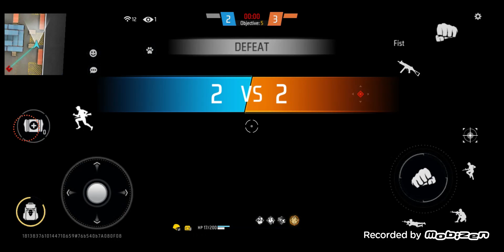freefire (lone wolf edition)